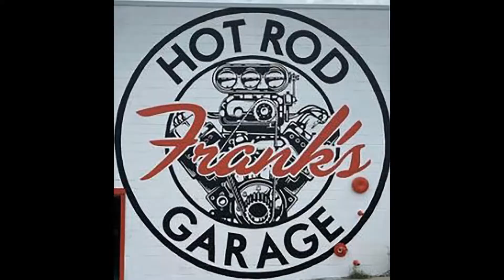65 Impala SS